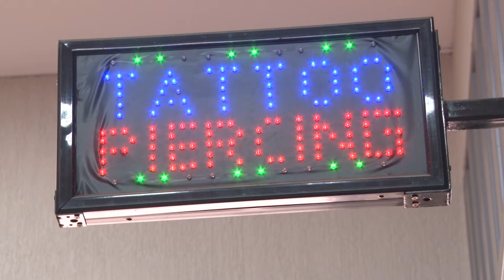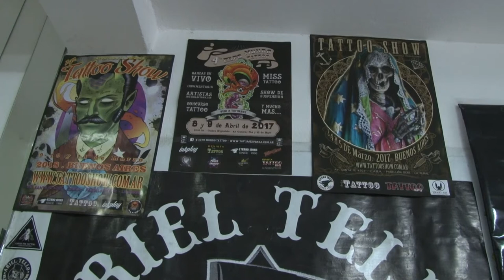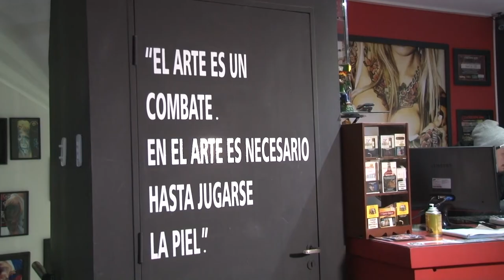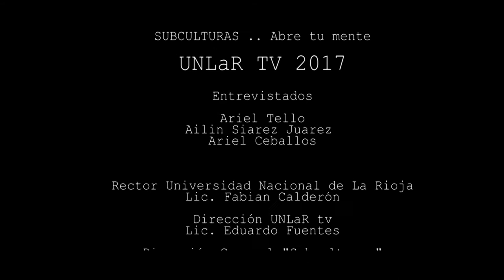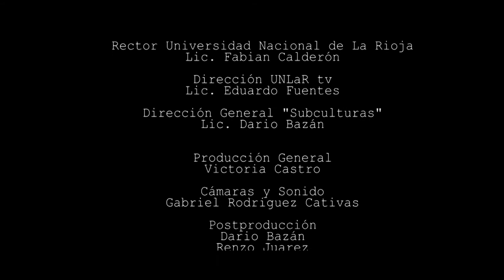SubCultura - Episodio 3: Tatuajes en La Rioja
Tres de los mejores tatuadores de La Rioja nos cuentan todo lo que debemos saber sobre esta forma de arte que se hace cada días más popular en nuestra ciudad y en el mundo.